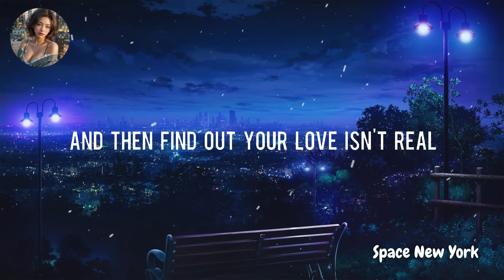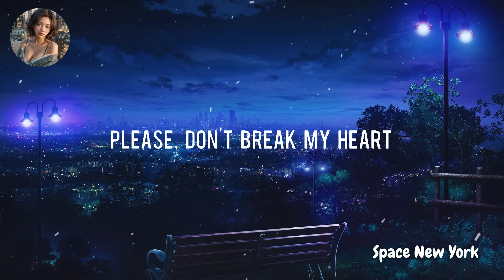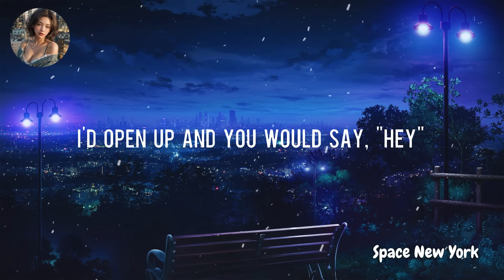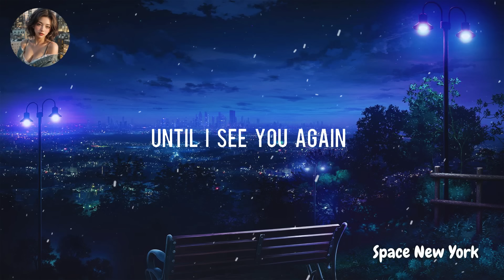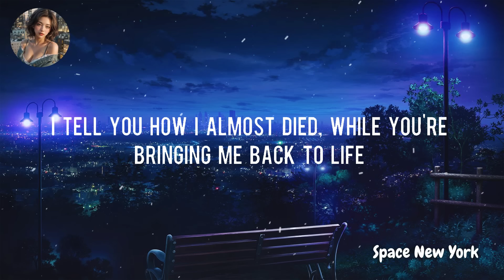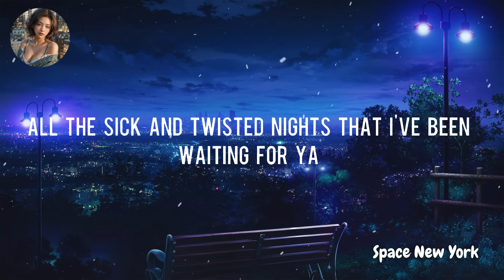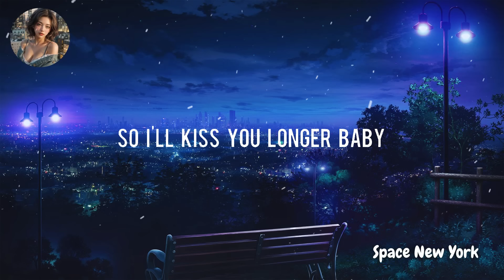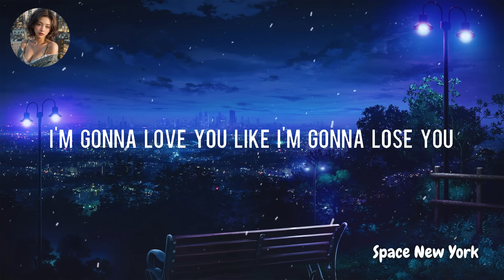Tài xỉu Sunwin -Cách tải sunwin 2023 - link tải sunwin uy tín - mẹo soi cầu tài xỉu sunwin tập 26